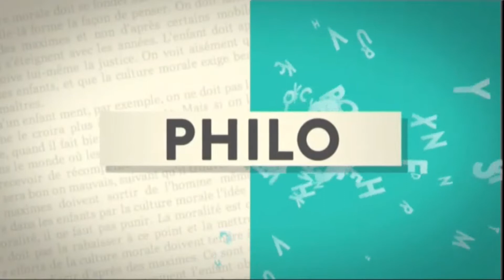En quoi la musique est-elle utile ? La minute philo - TLM - Laura Lange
En quoi la musique est-elle utile ? Car ce n’est pas sa finalité que d’être utile. Mais ce n’est pas parce qu’elle ne vise pas à l’être, qu’elle ne l’est pas. Mais alors en quoi l’est-elle ?
LaMinutePhilo @TLM lauralange.fr